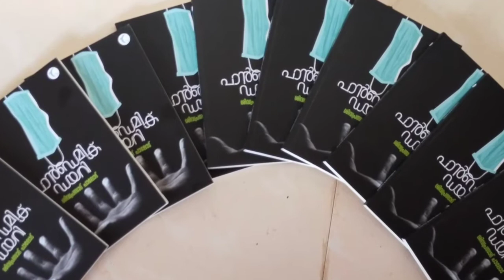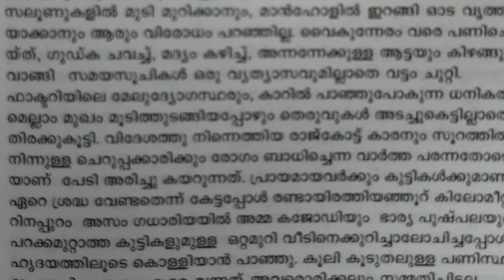പാൻഡമിക് ഡയറി I ശിവപ്രസാദ് പാലോട് | നിരൂപണം രേഖ.ആർ.താങ്കൾ